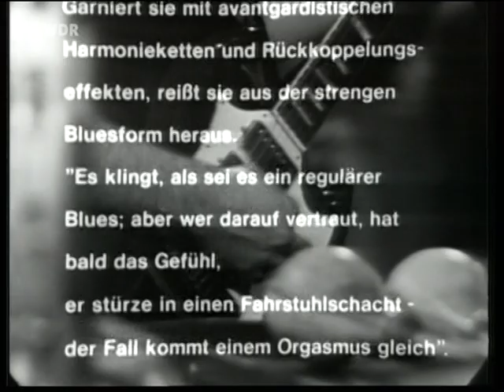CHICAGO--12/12/69 CONCERTGEBOUW AMSTERDAM